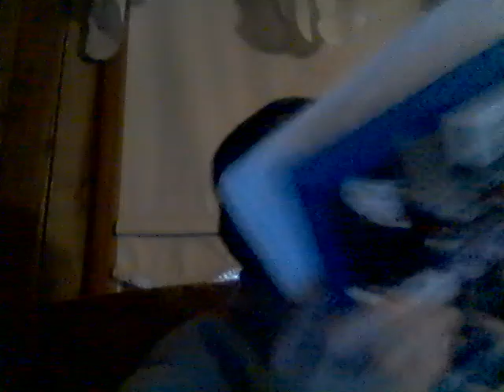Energy Drink Show 5-12-21!